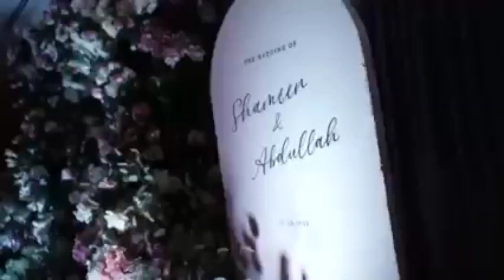Video Cinematic Wedding of Shareen & Abdullah.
D'Adza Band A Malaysian Function Band Available In 3 To 5 Piece Lineup.

We are available for all kind of functions such as;
- Dinner Show
- Birthday
- Wedding
- Launching
- Private Party